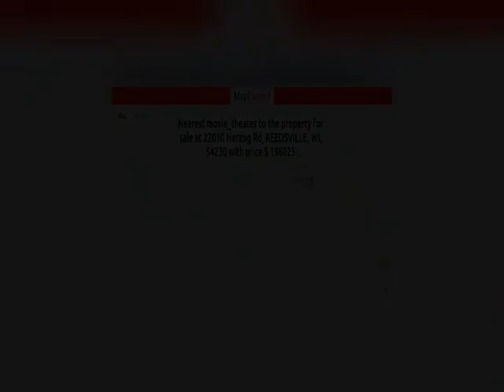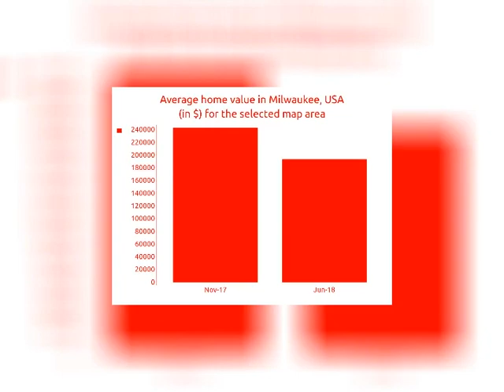4BED | 2BATH | $ 198025 | Propertys for sale in Milwaukee, USA 2021 | MapFlagged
Explore details of the property for sale at 22010 Herzog Rd, REEDSVILLE, WI, with ID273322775. Find other 20949+ properties for sale in Milwaukee with MapFlagged

Completely charming inside and out! Idyllic 4bd/2ba country home on 40 acres (per seller approx. 25 tillable) Solidly built, well maintained and updated through the years. Beveled glass front windows, built-in china hutch, finished attic studio w/skylights, sauna, walk-in shower, built-in dressers in all closets, walk-out lower-level. Professionally landscaped yard for low-maintenance. Two ponds. Large orchard w/ grape vines. Solar hot water. Updated mechanics. 2nd water + sewer hook-ups on property.